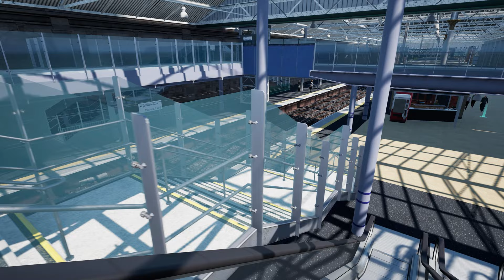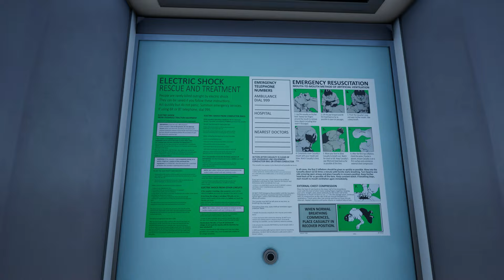First Look Fife Circle Line : Edinburgh - Markinch : Train Sim World 4 [4K 60FPS]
The Fife Circle Line is the local rail service north from Edinburgh. It links towns of south Fife and the coastal towns along the Firth of Forth before heading to Edinburgh. Operationally, the service is not strictly a circle route, but, rather, a point to point service that reverses at the Edinburgh end, and has a large bi-directional balloon loop at the Fife end.

With a history dating back to the 1840s, what is operated today as the Fife Circle Line was built by multiple companies. Over time, lots of branch lines started to appear in both the regions of Fife and Lothian. However, there is one key obstacle which prevented the lines from initially joining up: the Firth of Forth, a mile-wide estuary north of Edinburgh.

Construction of the almighty Forth Bridge in 1890 changed everything. Spanning over 8000 ft, the cantilever bridge carried the railway high above the water and opened a vital connection between north and south. This led to the linking of lines via the coast, which itself is an extension of the East Coast Main Line, as well as the “loop line” which splits off at Inverkeithing and Kirkcaldy, via the city of Dunfermline.

The British Rail Class 170 Turbostar is a British diesel multiple unit (DMU) passenger train designed and built by Adtranz, and later by Bombardier Transportation, at Derby Litchurch Lane Works.

The Class 170 was derived from the British Rail Class 165 and 166 DMUs, known as the Networker Turbos, of the 1990s. The first units were introduced to service in 1999, shortly after the privatisation of British Rail; they have been commonly used to operate regional as well as long-distance services, and to a lesser extent suburban services. A total of 139 units were built, but some were later converted to Class 168 and Class 171 units. These trains are currently in use with CrossCountry, East Midlands Railway, ScotRail and Northern Trains.

Learn about the Fife Circle Line, learn to operate the Class 170 DMU.

Loco : BR Class 170 'Turbostar' DMU (in ScotRail livery) .

Train Sim World 4 : Fife Circle Line: Edinburgh - Markinch via Dunfermline & Kirkcaldy.
The Gameplay is Recorded at Ultra Settings in 4K60FPS.

No Commentary

Chapters:
00:00-Intro
01:12-Fife Circle Line Introduction
08:48-BR Class 170 'Turbostar' Introduction